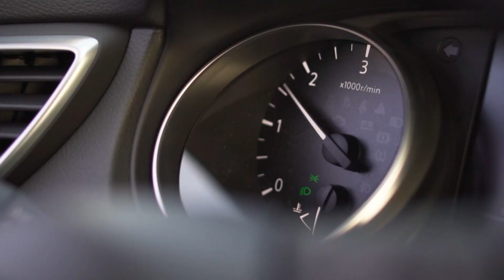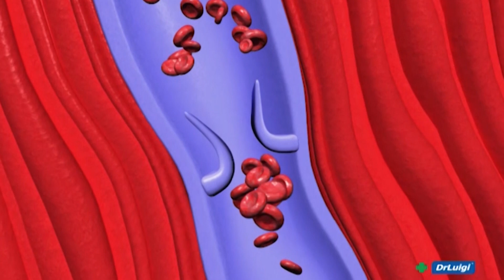ZDRAVI BILI DALMACIJO 22.09.2023.